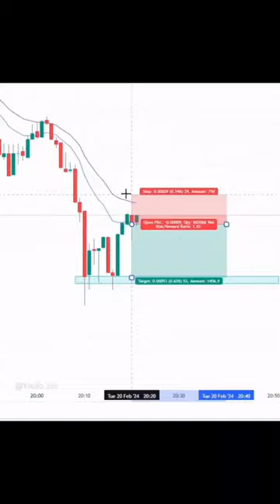BANKNIFTY stockmarket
tockmarket short

stock options trading for beginners
investment app
live trading
trading status
sip
market prediction for tomorrow finnifty
Nifty prediction
Bank Nifty analysis
Nifty prediction
Bank Nifty analysis
Tomorrow
Market analysis
Stock market
Forecast
Trading insights
Investment strategies
Technical analysis
share market basics for beginners
share market
sip investment
mutual fund
grow app me invest kaise kren
stock market
mutual funds for beginners
trading app
grow app kaise use kren
investment
intraday trading
option trading
trading kaise kren in Hindi
investment idea's
option trading status
mutual fund me invest kaise kren
Sandeep Maheshwari stock market
navi app me investment kaise kren
invest
share market business
stock market me trading kaise kren
harshad mehta
angel one app kaise use kren
trading status for WhatsApp
investment for beginners
share market attitude status
trader status
harshad mehta status
option trading kaise krte Hain
business plan
nifty pridiction
harshad mehta movie
profit booking in stock market
share market short video
share market profit status
online paise kaise kamaye
how to invest in sip
scam 1992full movie
sip me invest kaise kren in Hindi
best mutual funds for 2023
bank nifty
intraday trading kaise kren in Hindi
invest money
motivational video
grow app
stock market option trading status/investment plan